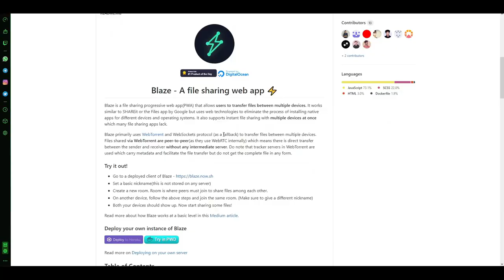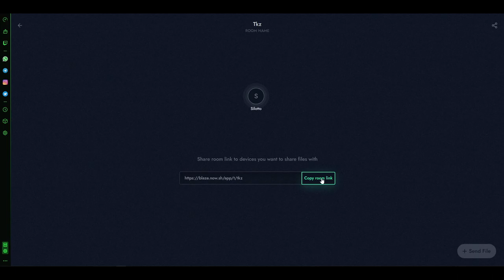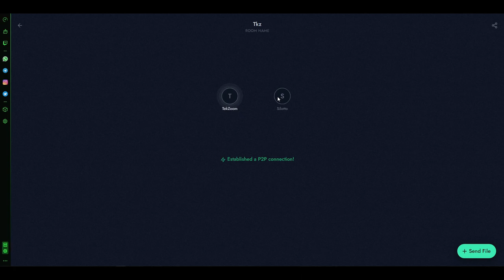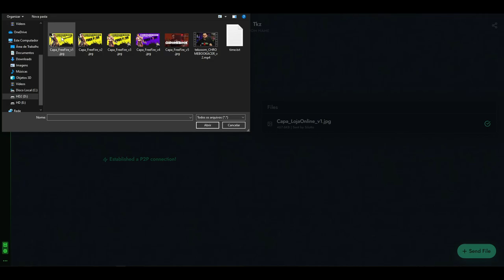Pare de USAR o WE TRANSFER agora!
Confira nesse vídeo o Software de Código Aberto Blaze de compartilhamento de arquivos através de conexão P2P.

00:00 | Como compartilhar arquivos online P2P
00:29 | O que é P2P - O que é Blaze
01:10 | Hospedagem de Sites com Desconto
01:53 | Conheça o Blaze e compartilha seus arquivos
02:59 | Como compartilhar seu arquivos via P2P
05:51 | Dicas finais sobre P2P e Blaze
06:25 | Erros de Gravação